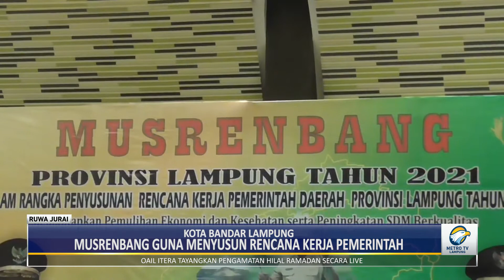Musrenbang Lampung Fokus Pada Pemulihan Ekonomi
Pemerintah Provinsi Lampung menggelar musyawarah perencanaan dan pembangunan (musrenbang),sebagai penyusunan rencana kerja pemerintah tahun 2022.
Dalam musrenbang ini, pemulihan ekonomi menjadi fokus Pemprov Lampung.